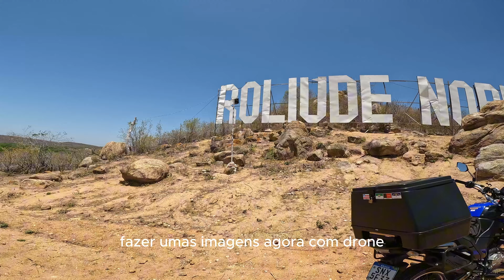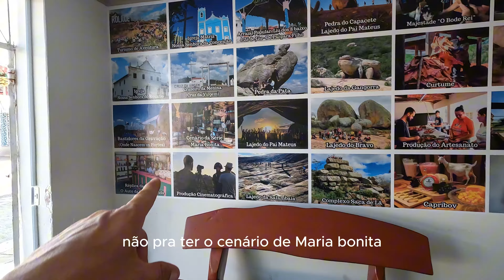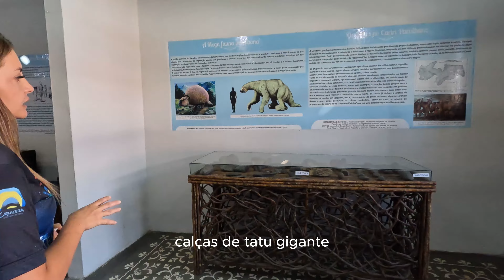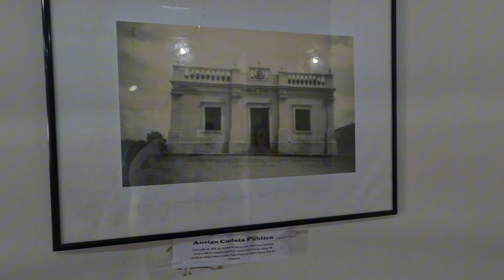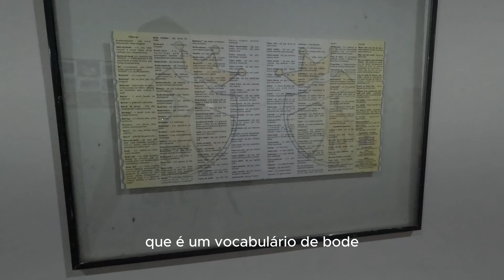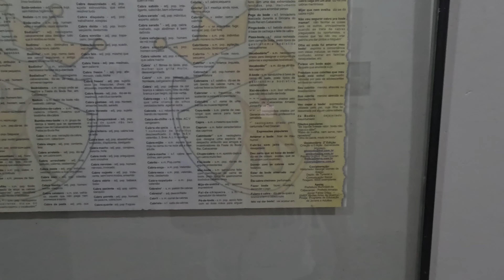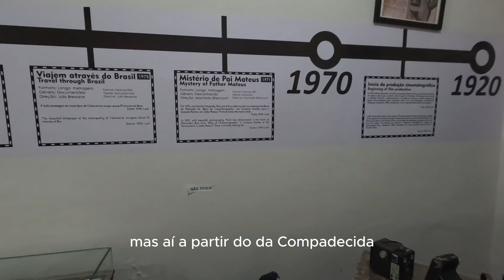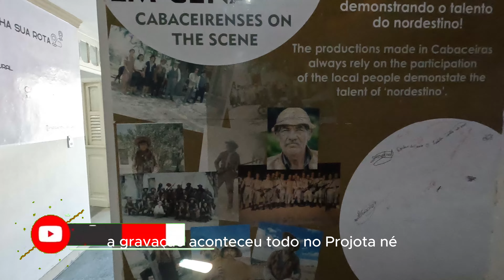De Surubim a Cabaceiras na Paraíba.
Fui conhecer a cidade de cabaceiras no cariri paraibano.
Cidade que foi palco para inúmeras peças de televisão, entre filmes, documentários e mini series, sendo a mais conhecida delas o filma '' O auto da compadecida'', de autoria do saudoso Ariano Suassuna.
Lá, tivemos a oportunidade de visitar o museu da cidade que guarda muitas peças que remetem ao surgimento da cidade, e, até mesmo fósseis de animais em extinção.
Confira tudo isso no vídeo.